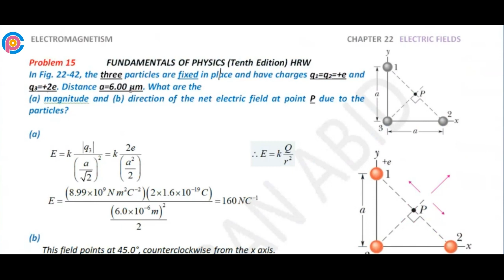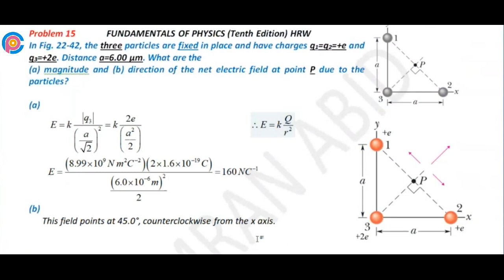Halliday resnick chapter 22 problem 15 solution | Fundamentals of physics 10e solutions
In Fig. 22-42, the three particles are fixed in place and have charges q1=q2=+e and q3=+2e. Distance a=6.00 µm. What are the (a) magnitude and (b) direction of the net electric field at point P due to the particles?